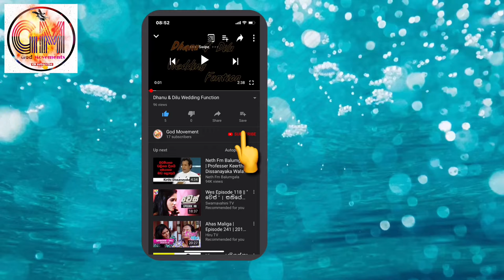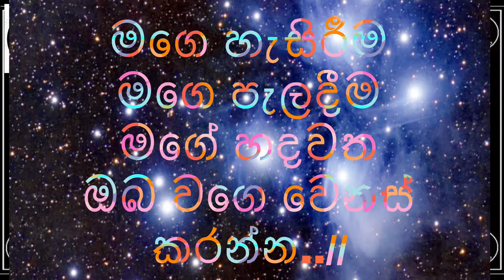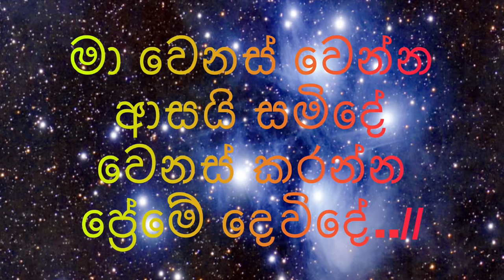Ma wenas wenna (මා වෙනස් වෙන්න ආසයි) hymn converted by dhanu d rox @ hymns covers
Playing by ddr
At abudhabi
U.A.E